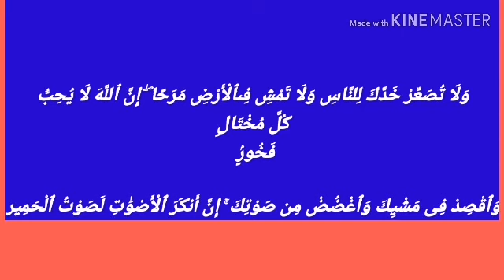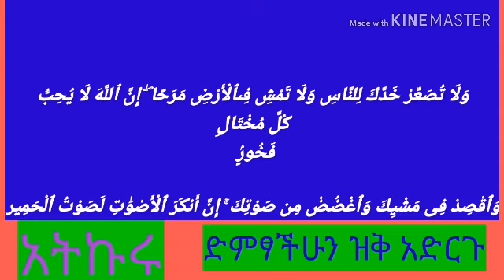ኩራትና ድምፅን ከፍ ያለማድረግ አላህ ጀለ ጀላሉ እንድህ አለ